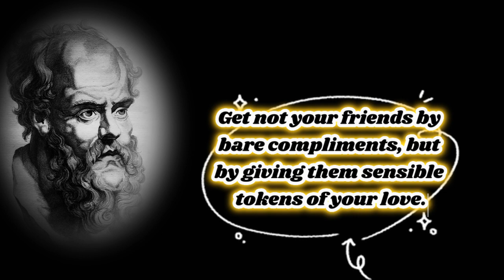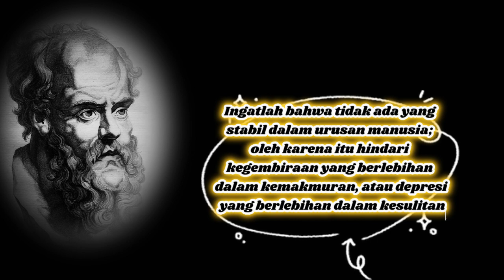Pesan Socrates Tentang Persahabatan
Kutipan "Meraih teman itu bukan dengan pujian belaka, tetapi dengan memberinya tanda cinta yang nyata" dikaitkan dengan filsuf Yunani kuno Socrates. Kutipan ini menekankan pentingnya menunjukkan cinta dan penghargaan kepada teman melalui tindakan yang bermakna daripada hanya kata-kata kosong.

Tanda cinta yang masuk akal dapat dilakukan dalam berbagai bentuk, seperti menghabiskan waktu bersama yang berkualitas, menawarkan dukungan selama masa-masa sulit, atau memberikan hadiah yang bijaksana yang menunjukkan bahwa Anda memahami dan peduli dengan minat dan kebutuhan mereka. Tindakan ini membantu membangun persahabatan yang kuat dan langgeng berdasarkan rasa saling menghormati, kepercayaan, dan kasih sayang.

Sebaliknya, hanya mengandalkan pujian atau sanjungan untuk memenangkan hati teman bisa jadi dangkal dan tidak tulus. Meskipun kata-kata yang baik pasti dapat dihargai, kata-kata itu tidak cukup untuk mempertahankan hubungan yang bermakna dari waktu ke waktu.

Secara keseluruhan, kutipan Socrates mengingatkan kita bahwa persahabatan sejati membutuhkan usaha dan investasi, tetapi imbalannya sangat berharga dalam hal hubungan yang mendalam dan rasa memiliki yang datang dengan memiliki teman dekat.
Itulah diantara kutipan socrates tentang membina persahabatan. Simak terus sampai akhir, anda akan mendapatkan faidahnya